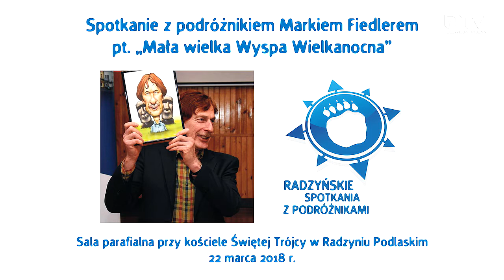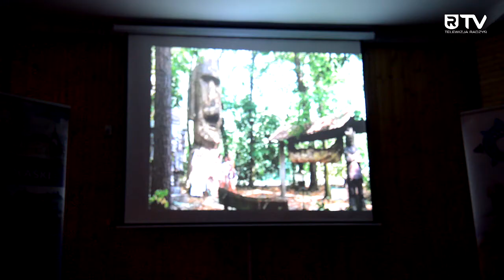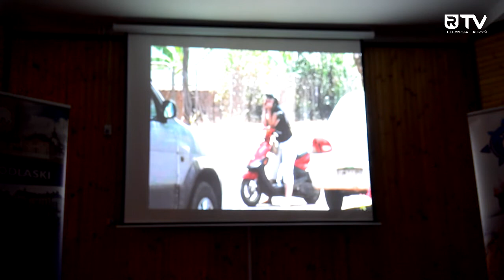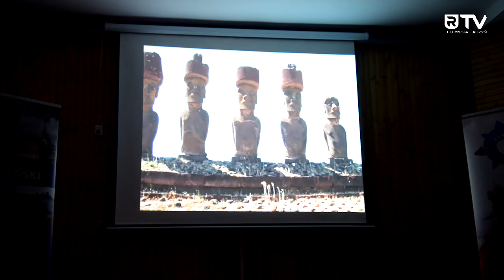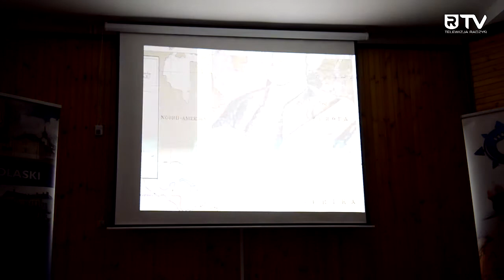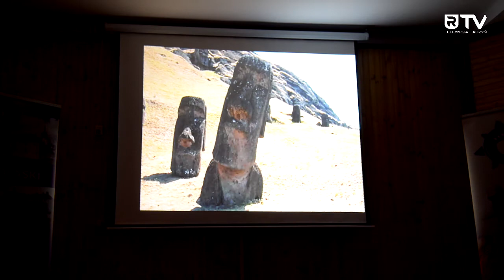Spotkanie z podróżnikiem Markiem Fiedlerem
22 marca 2018 r. Radzyń odwiedził podróżnik Marek Fiedler i jego syn Marek Oliwier. Gościli oni w radzyńskiej parafii Świętej Trójcy, gdzie opowiedzieli o tajemnicach Rapa Nui, nazwanej przez Europejczyków Wyspą Wielkanocną.